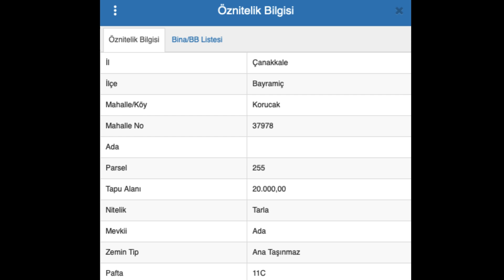*SATILDI*🏡ÇANAKKALE BAYRAMİÇ KORUCAK KÖYÜ 255 PARSEL 20DÖNÜM !!!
🏡ÇANAKKALE BAYRAMİÇ KORUCAK KÖYÜ 255 PARSEL 20DÖNÜM !!! 🍀

📍 Konum:
Köye 800 metre
Bayramiç merkeze 15KM uzaklıkta